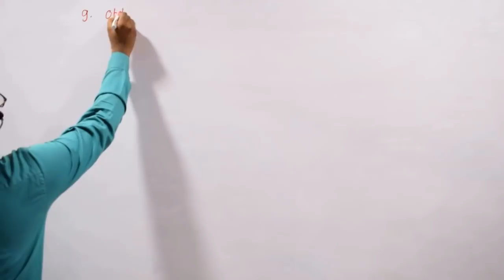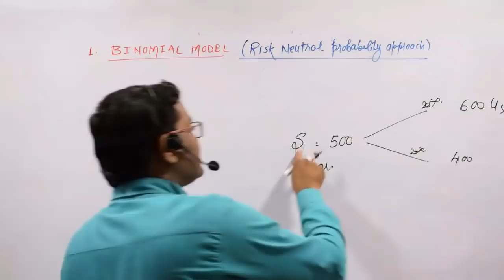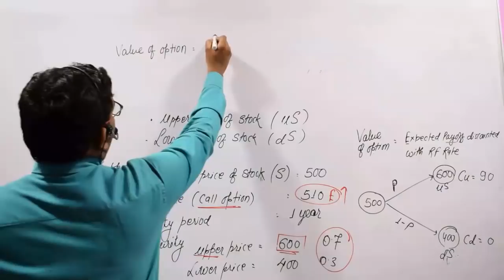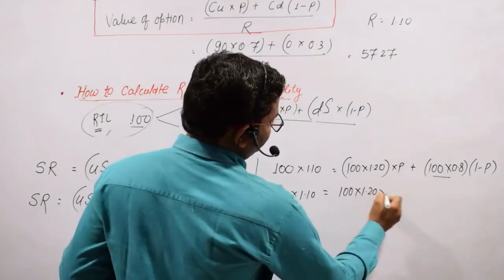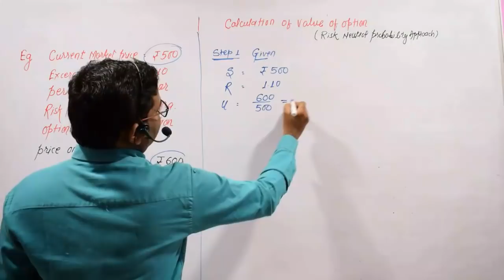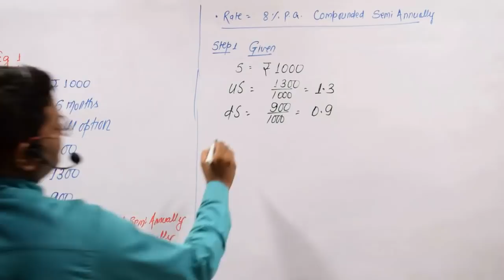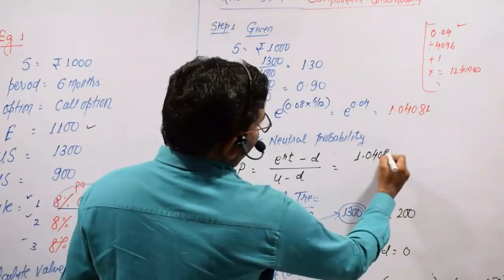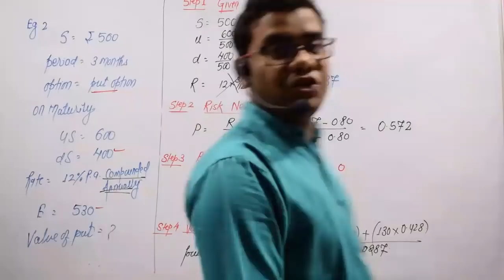OPTION PRICING- BINOMIAL MODEL